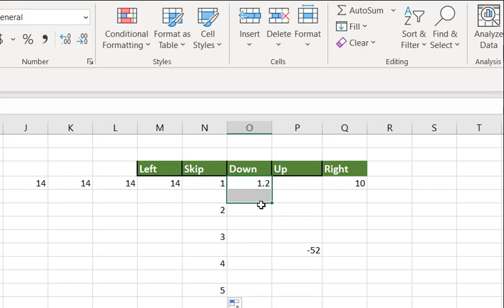How to Autofill Right, Left, Up, Skip and Down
Autofill = Save Time and Increased productivity